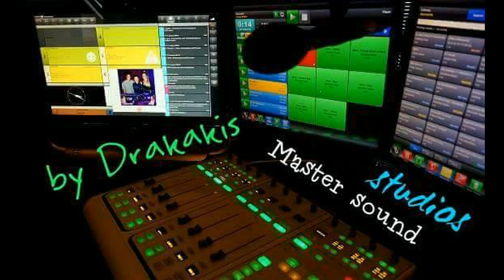flash back 02 04 2020